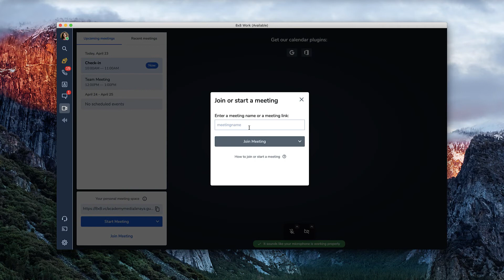How to Join a Meeting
Learn all the ways you can join a meeting.

Timestamps:
0:00​ Intro
0:10​ Join from within the app
0:27​ Launch a meeting instantly
0:41​ Join from your calendar
0:51​ Dial-in from a phone

8x8 Work, formerly known as Virtual Office. All-in-one collaboration apps for desktop and mobile devices with voice, video, private and team chat.